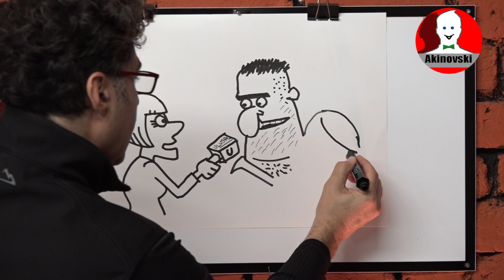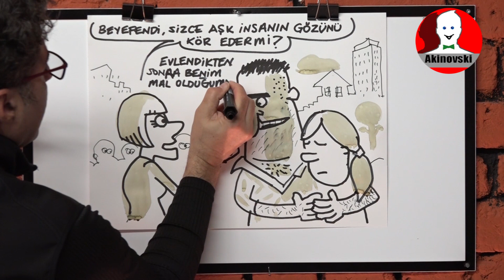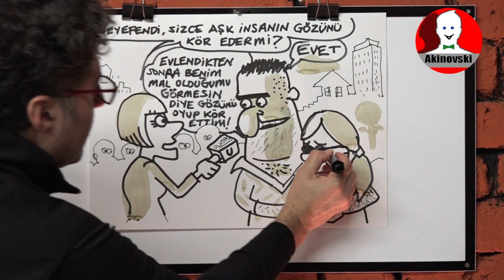Karikatür Çizimi : KADINA ŞİDDETE KARŞI!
Gelin bu sohbetli çizim videosuyla sizde  elinize kalem alarak karalamanın keyfini çıkarın. Bu arada kanalı beğendiyseniz takip edin, yorum atıp üstüne çay ısmarlayabilirsiniz. Cidden çok makbule geçer :)